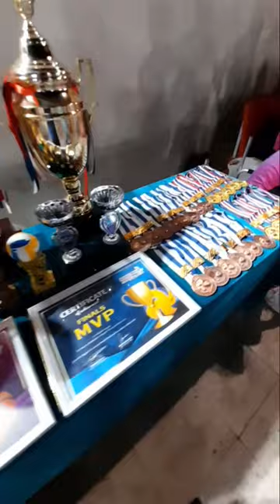Medals, trophies and Awards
championship Game